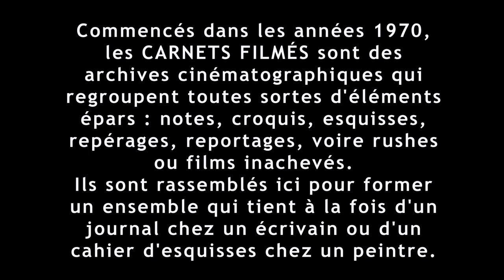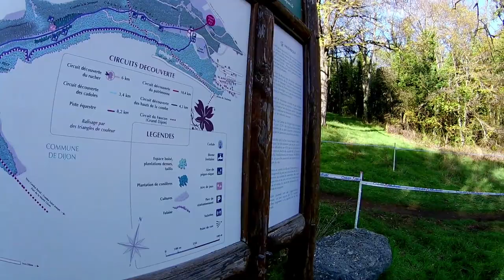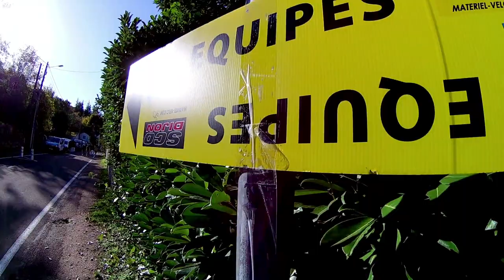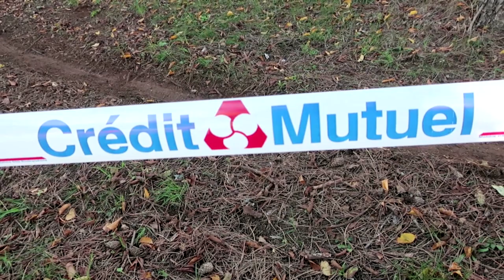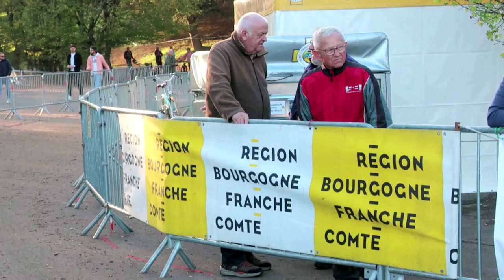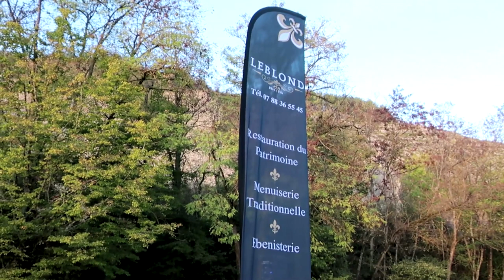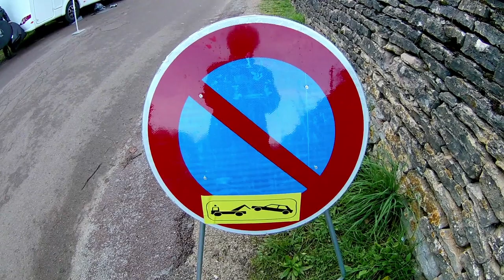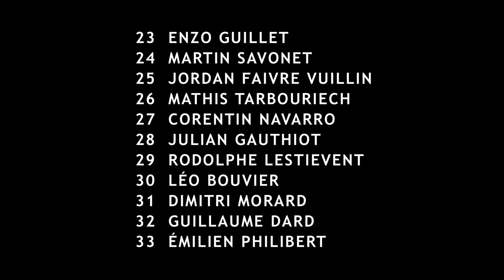"Le Cyclo-cross international de Dijon 2022" (2022) de Gérard Courant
"LE CYCLO-CROSS INTERNATIONAL DE DIJON 2022"
(CARNET FILMÉ : 1er novembre 2022)
Année : 2022.
Durée : 56'.
Réalisation, concept, image, son, montage : Gérard Courant.
Interprétation : Solenne Billouin, Jinse Peeters, Amandine Vidon, Electa Gallezot, Évita Muzic, Laura Porhel, Marlène Petit, Maurane Garbelotto, Romane Reynier, Meg de Bruyne, Léa Coraboeuf, Noémie Richardot, Camille Giraud, Tessa Zwaenepoel, Maéva Rodriguez, Romane Chesneau, Stéphanie Vaxillaire-Denuit, Flavie Kirsch, Alexane Duraffourg, Capucine Molin Rémy, Margaux Weitmann, Flavie Poncet, Loris Rouiller, Valentin Guillaud, Cyprien Gilles, Clément Horny, Martin Groslambert, Thibault Daniel, Nicolas Reculeau, Steve Chainel, Romain Debord, Valentin Remondet, Damien Beton, Tristan Verrier, Joris Delbove, Damien Mougel, Aurélien Philibert, Quentin Bourg, Matteo Oppizzi, Hugo Oulanger, Antoine Simonin, Tanguy Franchini, Adrien Louison, Adrien Millat, Enzo Guillet, Martin Savonet, Jordan Faivre Vuilin, Mathis Tarbouriech, Corentin Navarro, Julian Gauthiot, Rodolphe Lestievent, Léo Bouvier, Dimitri Morard, Guillaume Dard, Émilien Philibert, Michkaël Crispin, Victor Canon, Eddy Fine, Stevan Kervadec, Yan Gras, Alexis Vivot.
Diffusion : Les Amis de Cinématon.
Tournage : 1er novembre 2022 à Dijon (France).
Version : Française.
Format : Vidéo HD.
Caméras : Eagle 4K + Canon G9X.
Cadre : 16/9.
Procédé : Couleur.
Collection publique : BnF (Bibliothèque nationale de France), Paris (France).
Première diffusion publique : 11 janvier 2023, site YouTube.
Principaux lieux de diffusion : Site YouTube.
Dédicace : Le film est dédié à Francis Mourey.

"Le Cyclo-cross international de Dijon 2022" est un épisode des "Carnets filmés" de Gérard Courant consacré à cette épreuve cycliste qui s’est déroulée le 1er novembre 2022 sur le circuit de la Combe à la Serpent, à Dijon.
Le film montre successivement :
-La course élite Femmes.
-La course élite Séniors et Espoirs Hommes.
-Une interview du vainqueur Loris Rouiller.
-Une interview de Steve Chainel dont c'est la dernière participation au cyclo-cross international de Dijon avant sa retraite sportive.
-Le podium des courses Femmes, junior Hommes et Seniors et Espoirs Hommes.
Le Suisse Loris Rouiller remporte l’épreuve pour la première fois avec 7 secondes d’avance sur Valentin Guillaud, le vainqueur sortant. Cyprien Gilles, leur premier poursuivant, termine à 22 secondes. Steve Chainel termine 8ème à 1 minute 20 secondes. Joris Delbove, le professionnel de l'équipe Saint-Michel Auber 93, termine 13ème à 3 minutes 29 secondes.
Classement de la course élite Femmes :
1 Solenne BILLOUIN
2 Jinse PETEERS
3 Amandine VIDON
4 Electa GALLEZOT
5 Evita MUZIC
6 Laura PORHEL
7 Marlène PETIT
8 Maurane GARBELLOTTO
9 Romane REYNIER
10 Meg DE BRUYNE
11 Lea CORABOEUF
12 Noémie RICHARDOT
13 Camille GIRAUD
14 Tessa ZWAENEPOEL
15 Maéva RODRIGUEZ
16 Romane CHESNEAU
17 Stéphanie VAXILLAIRE
18 Flavie KIRSCH
19 Alexane DURAFFOURG
20 Capucine MOLIN REMY
21 Flavie PONCET
22 Margaux WEITMANN
Classement de la course élite Hommes senior et espoir :
1 Loris ROUILLER
2 Valentin GUILLAUD
3 Cyprien GILLES
4 Clément HORNY
5 Martin GROSLAMBERT
6 Thibault DANIEL
7 Nicolas RECULEAU
8 Steve CHAINEL
8 Romain DEBORD
10 Valentin REMONDET
11 Damien BETON
12 Tristan VERRIER
13 Joris DELBOVE
14 Damien MOUGEL
15 Aurélien PHILIBERT
16 Quentin BOURG
17 Mateo OPPIZZI
18 Hugo BOULANGER
19 Antoine SIMONIN
20 Tanguy FRANCHINI
21 Adrien LOUISON
22 Adrien MILLAT
23 Enzo GUILLET
24 Martin SAVONET
25 Jordan FAIVRE VUILLIEN
26 Mathis TARBOURIECH
27 Corentin NAVARRO
28 Julian GAUTHIOT
29 Rodolphe LESTIEVENT
30 Léo BOUVIER
31 Dimitri MORARD
32 Guillaume DARD
33 Emilien PHILIBERT

Les archives de Gérard Courant sont disponibles à la vente pour les professionnels de l'audiovisuel, des médias et des institutions :